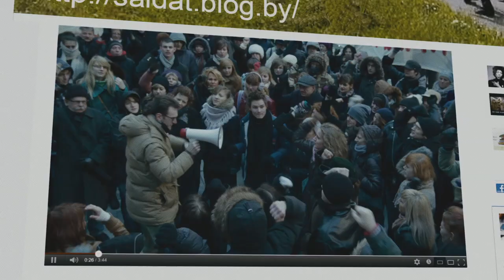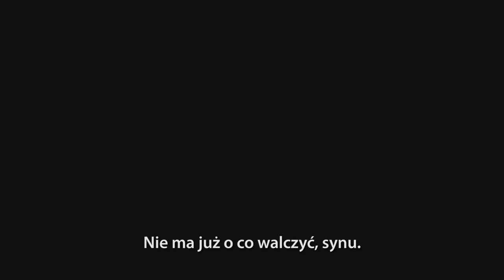Żywie Biełaruś. Zwiastun (polskie napisy)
Miron Zacharka nie należy do opozycji, jednak koncerty jego rockowej kapeli stają się okazją do antyreżimowych manifestacji. Po jednym z nich Miron, mimo wrodzonej wady serca, zostaje wcielony na 15 miesięcy do jednostki specjalnej. Przez nielegalną komórkę dyktuje swojej dziewczynie dziennik, a ona umieszcza go na blogu, który zaczyna cieszyć się zawrotną popularnością...

Scenariusz: Krzysztof Łukaszewicz, Franak Viačorka, reżyseria: Krzysztof Łukaszewicz, zdjęcia: Witold Stok, scenografia: Andrzej Haliński, kostiumy: Wanda Kowalska, charakteryzacja: Iwona Karpińska, Jolanta Szklarek, dźwięk: Wojciech Ślusarz, muzyka: Lavon Volski, montaż: Krzysztof Szpetmański, kierownictwo literackie: Jacek Kondracki, kierownik produkcji: Tadeusz Drewno, producent: Włodzimierz Niderhaus, koproducent: Beata Ryczkowska, produkcja: Wytwórnia Filmów Dokumentalnych i Fabularnych (Warszawa), koprodukcja: Canal+ Polska, współfinansowanie: Polski Instytut Sztuki Filmowej, dystrybucja: Kino Świat